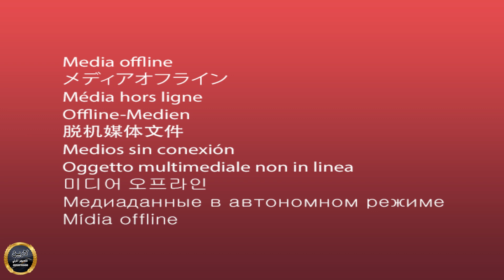افراح ال مرعي العريس محمود مرعي المطرب ياسر العمر ج 3